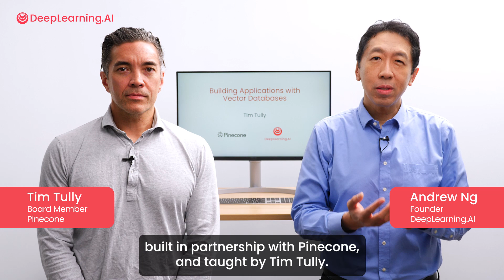New course with Pinecone: Building Applications with Vector Databases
In this course, you'll learn how to use vector databases to create diverse applications quickly and with minimal coding, ranging from retrieval augmented generation (RAG) to facial similarity and hybrid search.

You’ll build unique apps using the following:

- Semantic Search: Create a search tool that goes beyond keyword matching, focusing on the meaning of content for efficient text-based searches on a user Q/A dataset.

- RAG: Enhance your LLM applications by incorporating content from sources the model wasn't trained on, like answering questions using the Wikipedia dataset.

- Recommender System: Develop a system that combines semantic search and RAG to recommend topics, and demonstrate it with a news article dataset.

- Hybrid Search: Build an application that finds items using both images and descriptive text, using an eCommerce dataset as an example.

- Facial Similarity: Create an app to compare facial features, using a database of public figures to determine the likeness between them.

- Anomaly Detection: Learn how to build an anomaly detection app that identifies unusual patterns in network communication logs.

By the end of this course, you'll have a toolkit of ideas for building applications with any vector database.